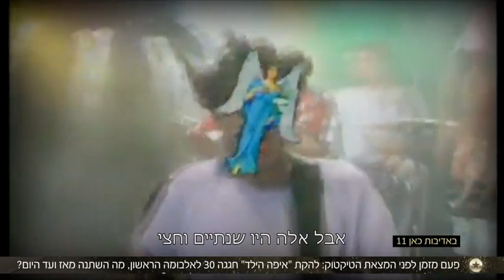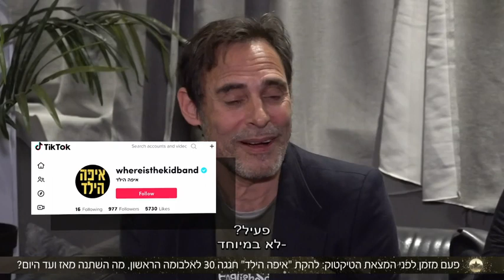איפה הילד חוגגים 30 שנות יצירה,כתבה